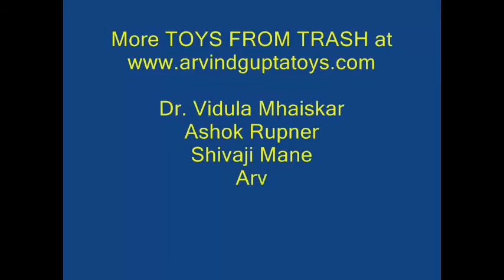STRAW TURBINE | Urdu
The Straw Turbine is one of the simplest rotating toys. You need a stiff straw, a needle, tape and a bit of copper wire. Cut a 2-cm piece from the stiff straw and poke a hole in its centre with a long needle. It should be through and a neat hole. Then wind the copper wire on the needle to make a small loop. Weave the other end of the wire in the centre hole of the spinner. The wire loop will act like a stopper. Then wind the wire once again on the needle to make another loop or stopper. Between the two wire loops will be the small wire axle on which the spinner will spin. The SPINNER is now ready.

Make a small hole in the long straw and weave the long copper through this hole. Tape the wire on the straw. Thus the Spinner will be attached to the Blowing Pipe. Ensure that the Spinner rotates freely on its axle. On the blowing through the plastic straw the small straw spinner will rotate very fast. You can also make a turbine with 4-blades.